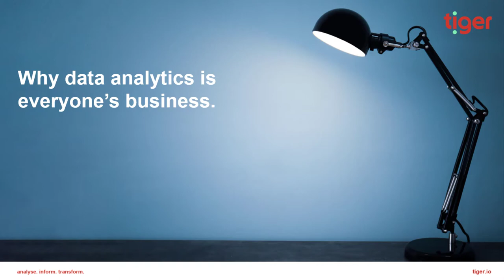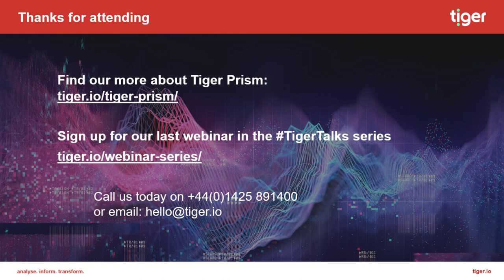Why data analytics is everyone's business webinar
For businesses, data is everywhere. And when contextualised and made accessible to everyone within an organisation, it can empower entire workforces to make decisions that optimise processes, technologies, and resources – enabling effective planning for the future.

So, whose job is data? How do different organisations use the same insight? And what are the benefits when this intelligence is placed in everyone’s hands?

In this panel discussion, Tiger’s Caroline Lewis and Louise Bennett were joined by Mark Lambert, Telecoms Engineer from Lookers to discuss the role data plays across an entire organisation and uncover this year’s data analytics trends throughout 2022 and into the future.